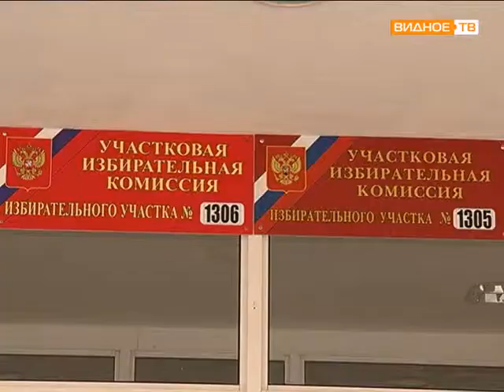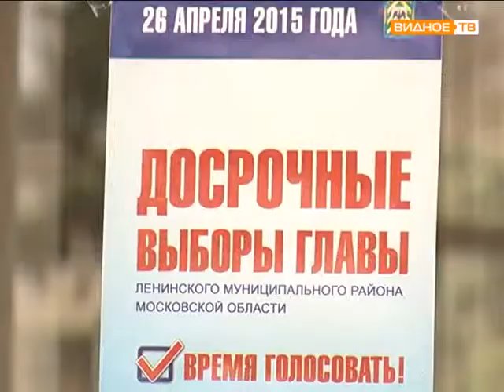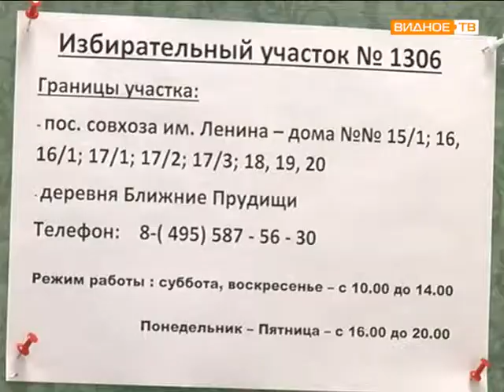выборы совхоз им Ленина